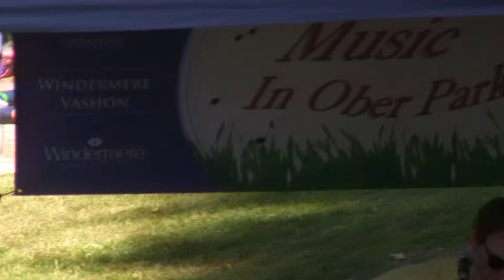Phil Royal - Vashon Strawberrry Festival 2013